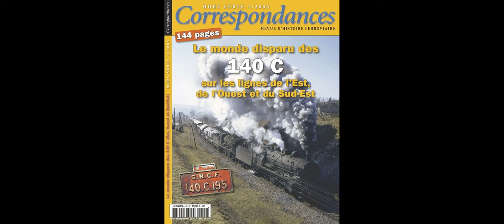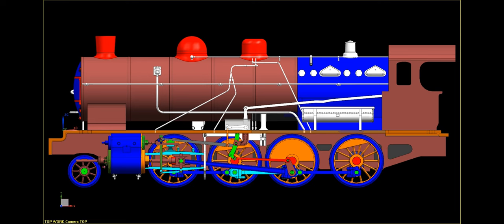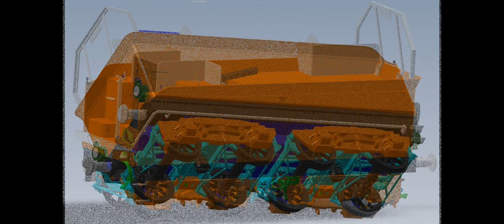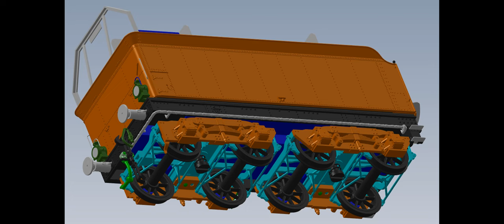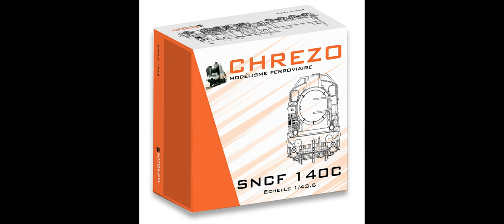Présentation nouveauté 2022 locomotive vapeur 140C CHREZO SNCF échelle 1:43,5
Si la vidéo t'as plu, alors laisse moi une pouce bleu ! 👍